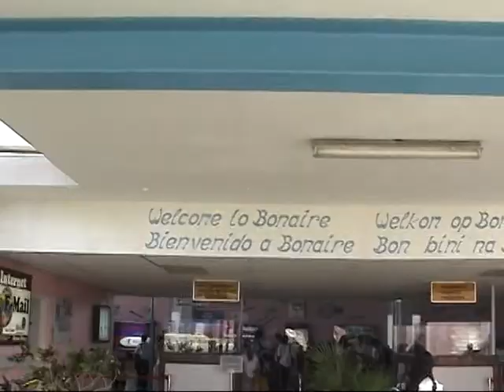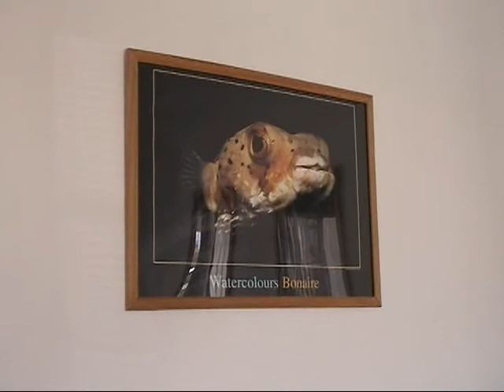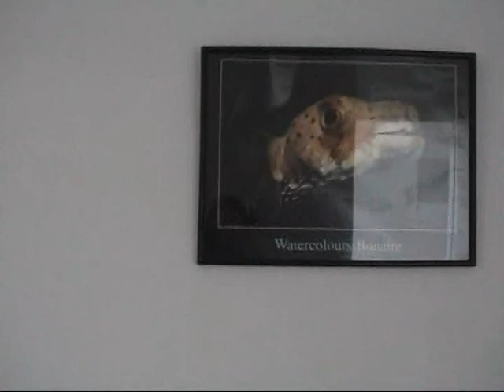BONAIRE DIVE VIDEO 1/6